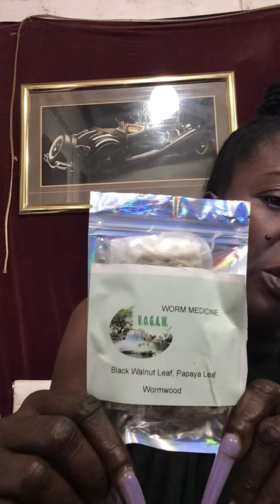You can find “Vogaw’s Put Eh Back Tonic”@vogaw.com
Hey guys, it’s your girl Vogaw. We have a variety of products to share with you today. All you can purchase @

Our “PUT EH BACK TONIC” can be purchased at:
DROP TOP AUTO SALES
18950 NE 4th Court

NADINE VIBES KITCHEN & SPORTS BAR
6305 Miramar Parkway

We also have a variety of herbs and herbal products for you to choose from.

Vogaw’s 5lbs Starter Pack is also still available online.